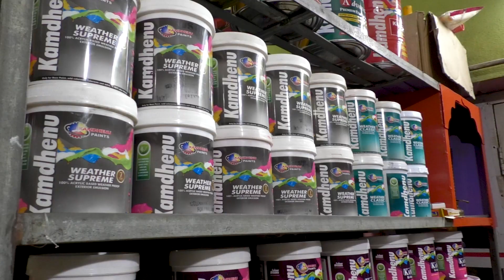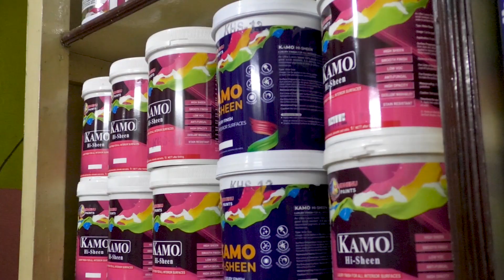আরামবাগে পুজোর পান্তা ভাত খেয়ে অসুস্থ একাধিক, ভর্তি করা হল হাসপাতালে।—প্রতিবাদী আওয়াজ